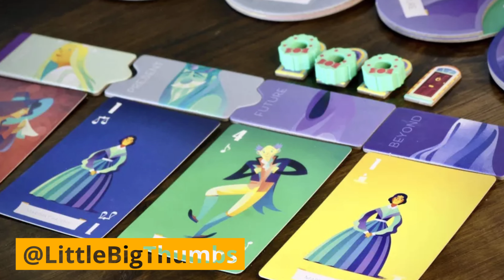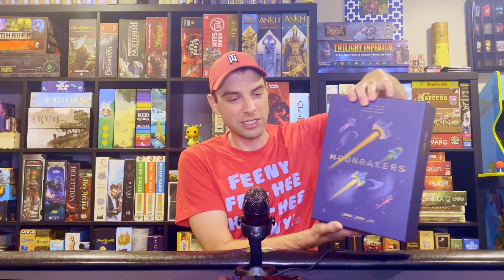Origins 2022 Experience | King's Court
Welcome to Foster the Meeple, a channel dedicated to board games and all board gamey things! Join Kyle as he discusses his experience at the Origins Game Fair!

Jump:

00:00 - Intro
01:13 - Thursday
06:15 - Friday
14:46 - Saturday
21:13 - Sunday
23:09 - Share the Love
24:36 - Wrap Up
25:00 - A Little Bit Extra